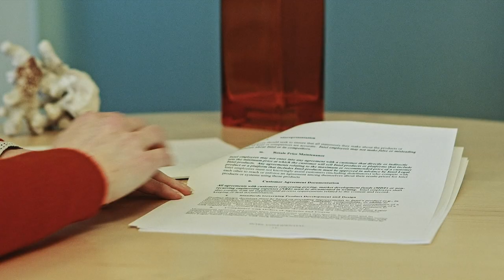Shylah Alfonso - Business Litigation Law Attorney Profile - Perkins Coie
Shylah Alfonso is a partner in the Business Litigation practice. She focuses her practice on antitrust and consumer protection counseling and litigation, antitrust clearance for mergers and acquisitions, class action and complex commercial litigation, and intellectual property litigation. She has represented clients on a variety of antitrust matters, such as litigation matters in front of the Federal Trade Commission and the U.S. Department of Justice, as well as bringing and defending antitrust claims in state and federal courts.

Shylah provides counseling and training to companies on the antitrust aspects of joint ventures, pricing, distribution agreements, IP licensing, trade association participation, involvement in standard-setting organizations and other transactions or trade activities. She works with clients involved in various industries, including telecommunications, semiconductor, computer software, pharmaceutical, aerospace, manufacturing, retail and the Internet. Representative clients have included TriQuint Semiconductor, Intel, Anacor Pharmaceuticals, REI, Starbucks, Costco Wholesale Corporation, The Boeing Company and Tri-Marine International Inc.

In addition, Shylah is a co-owner of a boutique Washington winery and counsels clients on state liquor licensing and compliance regulations.